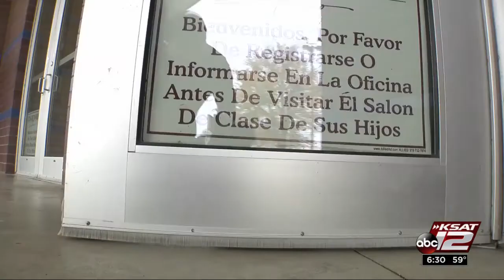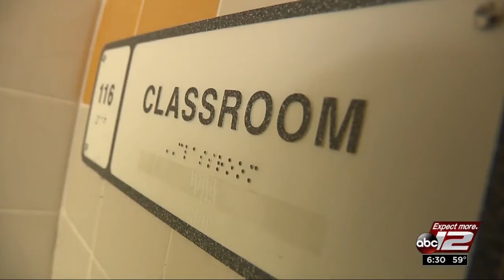VIDEO: New Edgewood ISD superintendent shares vision from troubled district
TEA is overseeing district after issues with board of trustees.